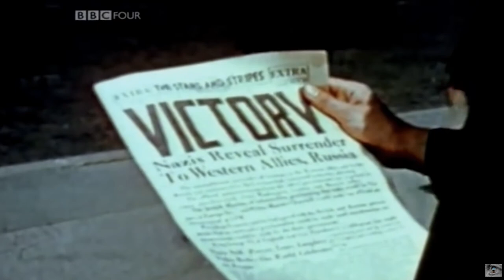George Orwells final warning - Picture of the future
This was not a manual to follow! This was a warning to the World of the future that we are heading. Sadly everything that GeorgeOrwell wrote in his master book; 1984 is happening!

This was his final words: "In our world, there will be no emotions except fear, rage, triumph, and self-abasement. The sex instinct will be eradicated. We shall abolish the orgasm. There will be no loyalty except loyalty to the Party.

But always there will be the intoxication of power. Always, at every moment, there will be the thrill of victory, the sensation of trampling on an enemy who’s helpless.

If you want a picture of the future, imagine a boot stamping on a human face, forever.

The moral to be drawn from this dangerous nightmare situation is a simple one: don’t let it happen. It depends on you."

Thank you for listening, we really appreciate your support!

► Our news are not 💰monetized yet, so if you really want to support us, use the following link.

⛔ PLEASE NOTE: We do own all rights to this music.